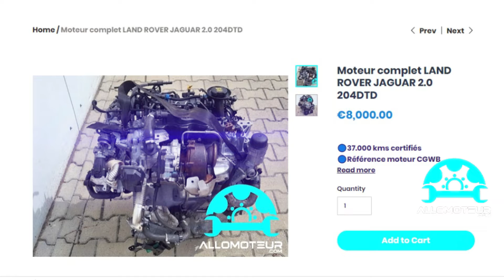ALLOMOTEUR.COM - Moteur complet LAND ROVER JAGUAR 2.0